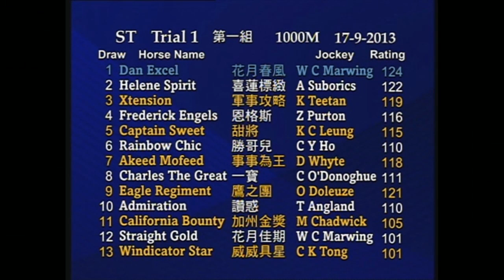hkbc.tv x ma288.com 馬場大亨 第8集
1. 馬伕入行經過
2. 料王嚟料 R7) 1.鷹之團 R9) 2. 紅山茶
3. 新馬介紹 R3) 8